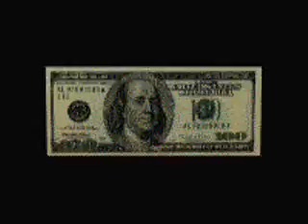The Eternal Female A Plea for Puring